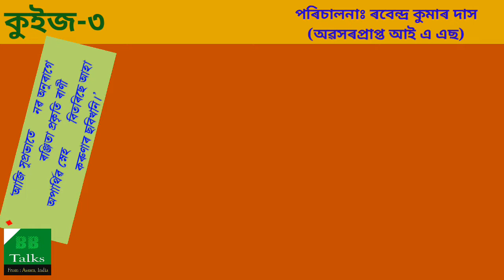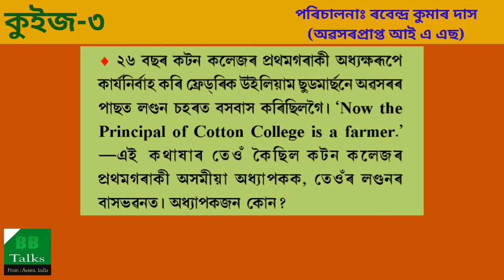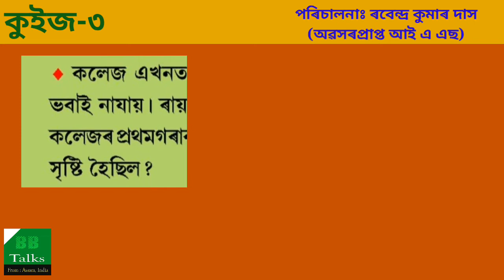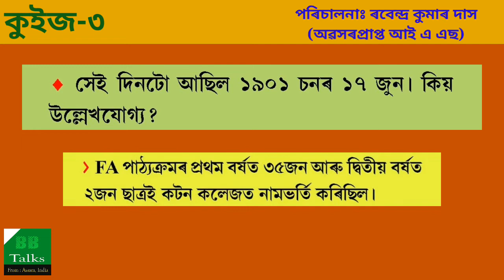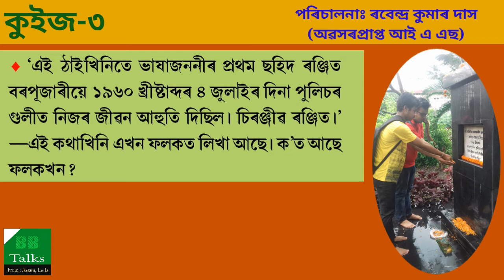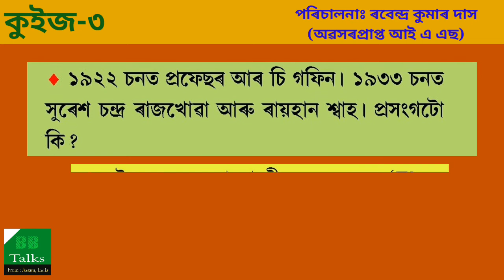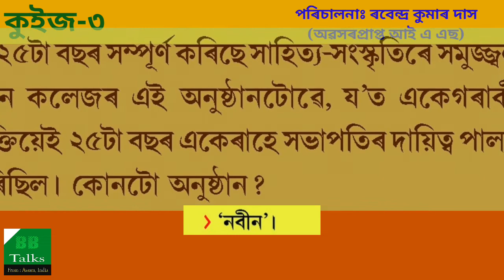কুইজ -৩ || বিষয়ঃ কটন কলেজ || কটন মহাবিদ্যালয় || Quiz : Cotton College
(অসমীয়া ভাষাত বিপৰীত শব্দ-৪)
আৰু এটা কবিতা।...